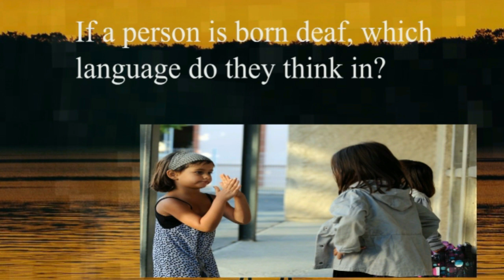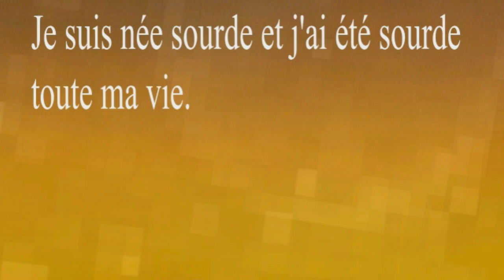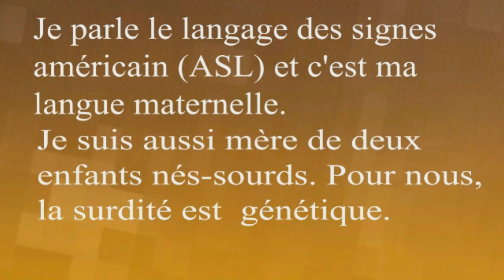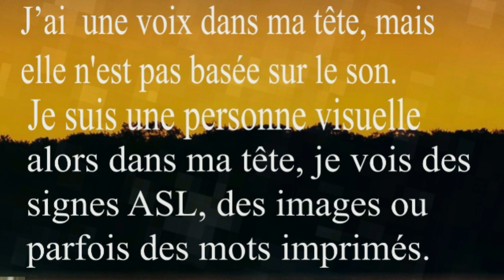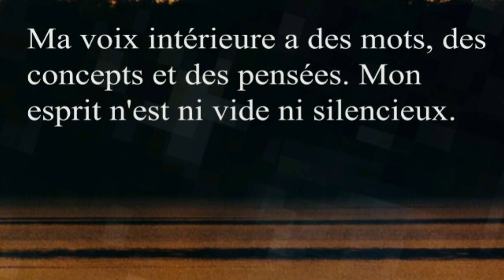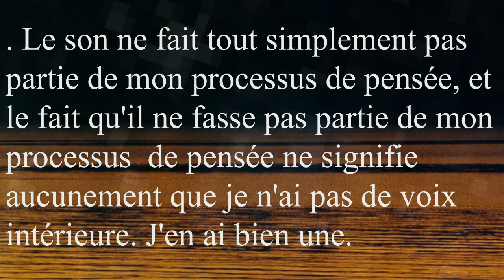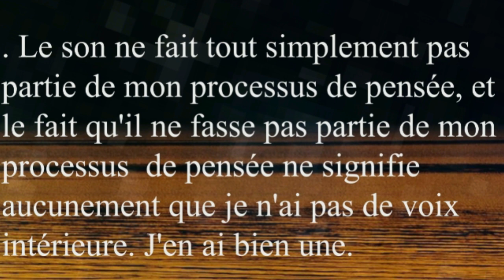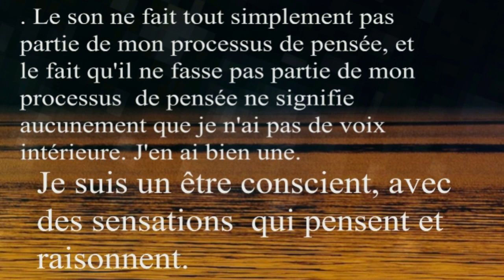Si une personne est née sourde, dans quelle langue pense-t-elle ?فرنسيتك عبر الصحف و المواقع